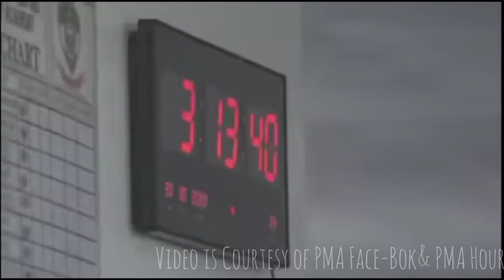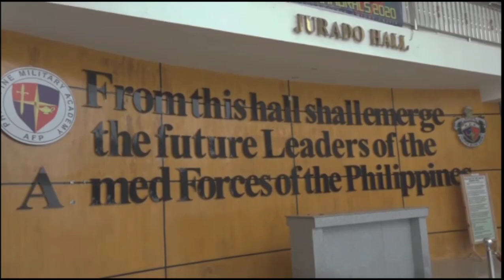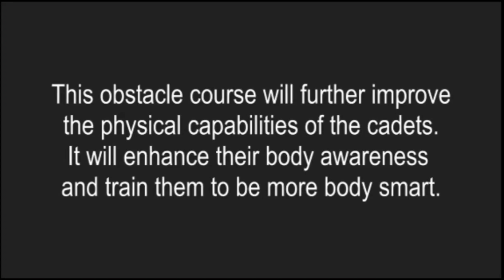PMA Cadet Warrior: 1st Indoor Obstacle Course in the North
The PMA Cadet Warrior(1St ever  Indoor Obstacle course in the North) was inspired by the recent Sea Games.  It was the first Indoor Obstacle Course housed by a Training Institution. It aims to develop more the cadets' warrior spirit by a hurdling the course in the spirit of competition.